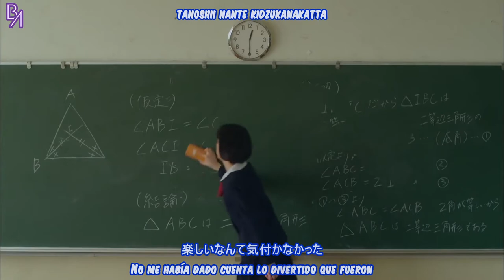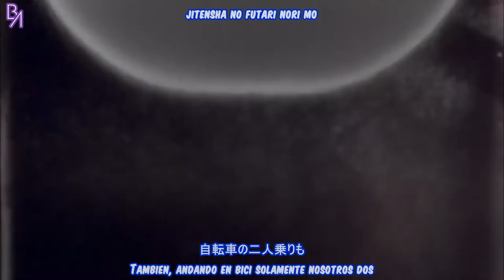Nogizaka46 (Saito Asuka/Hori Miona) - Ano Kyoushitsu (subs en español)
Letras en Kanji, Romaji e Ingles gracias a STAGE48
Traducido al Español por BlindAstaroth

*La propiedad de este video no me corresponde y fue hecho para fines de entretencion.
No contiene fines monetarios de ningun tipo.
Todos los derechos corresponden a los realizadores originales y al grupo en cuestion.